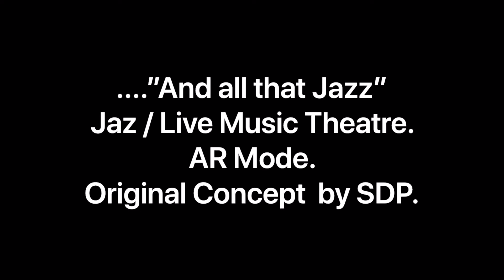'And all that Jazz ( AR)Original Concept by ©️SDP.